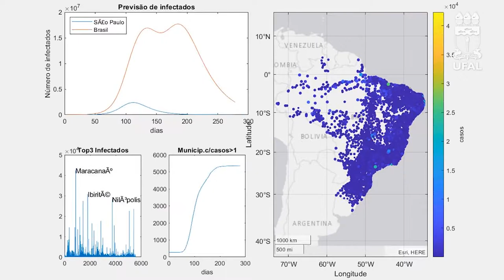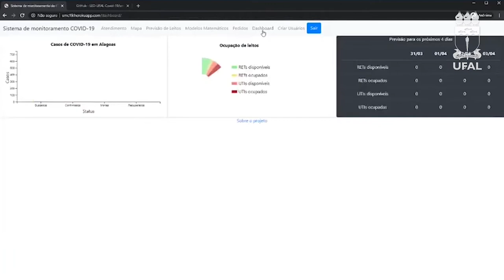Sérgio Lira - Docente - Física/Ufal (vídeo 1/3)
Achatamento da curva se tornou expressão rotineira em cenários em que os números de casos suspeitos se confirmam, aumenta-se o número de casos positivos e, infelizmente, de mortes. Crescimento da curva é outra expressão associada. Mas não é assim tão difícil de entender. Veja, neste vídeo, a importância da ciência para auxiliar tomadores decisão, principalmente gestores públicos, para evitar impactos na sociedade e preservar vidas.